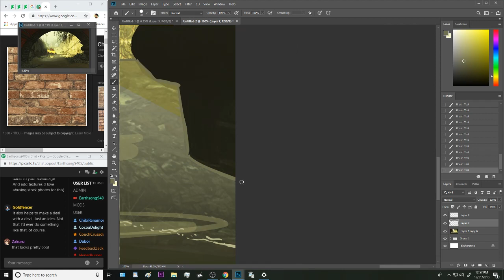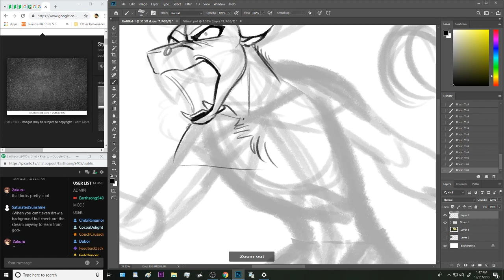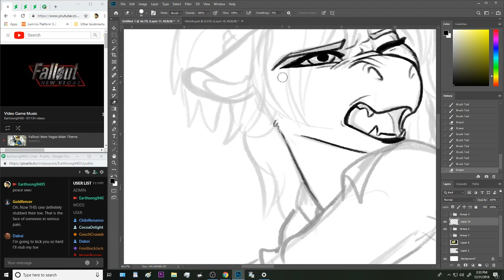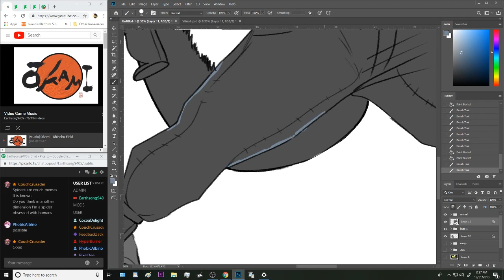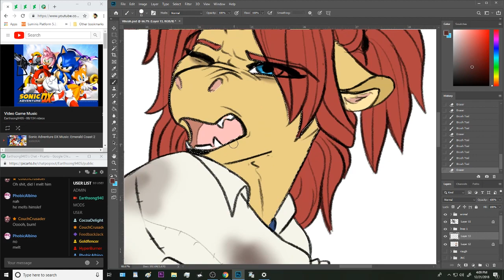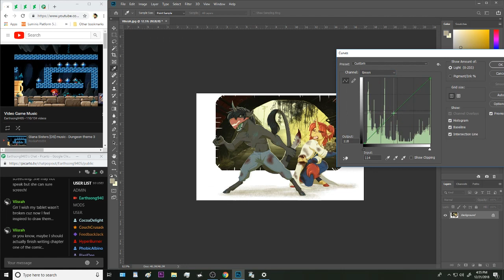Commission Speedpaint: Sewer battle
Process video of Tier 1 Commission (full body + BG Window) for Viisrah back on DA! Her characters in a Fallout setting fighting something in the sewers, with one down and the other protecting their wounded companion. Will they make it out safely? O:

I had a lot of fun with this one! c:

Finished image:
Coming Soon!